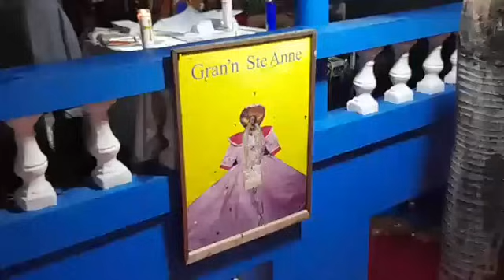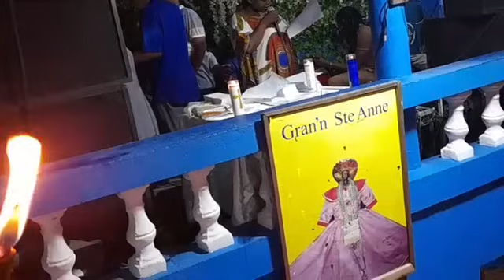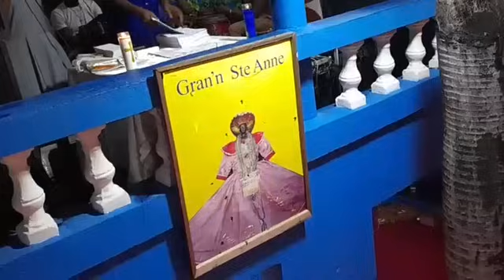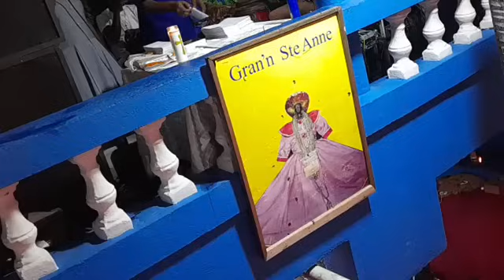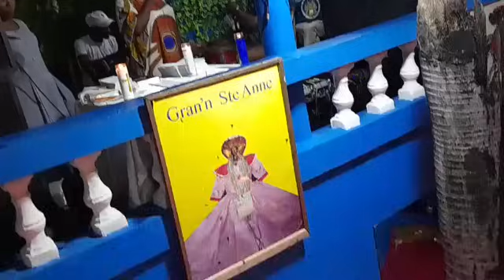Dernier veuille de nuit grann sainte anne charitable octobre